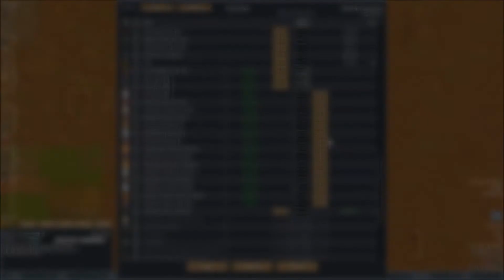RimWorld #018 ► Mechanoiden Angriff! Großhändler & endlich Plastahl!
RimWorld Gameplay! Die neue Sci-Fi Kolonie Simulation aus Kanada! Neurotische Siedler, Piratenangriffe und Hitzewellen!

Titel:  Rimworld
Entwickler: Ludeon Studios
Das Spiel befindet sich im Early Access!